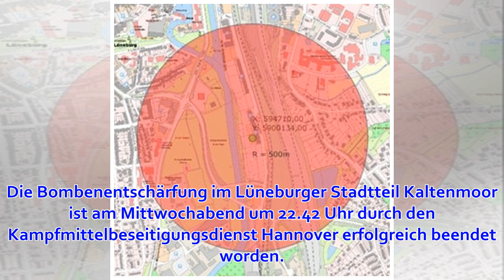Lüneburg: Bombe erfolgreich entschärft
Stand: 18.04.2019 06:41 Uhr Die 70-Kilogramm-Fliegerbombe im Lüneburger Stadtteil Kaltenmoor ist erfolgreich entschärft. Die Bürger können die Notunterkunft im Gymnasium verlassen. Die Bombenentschärfung im Lüneburger Stadtteil Kaltenmoor ist am Mittwochab...